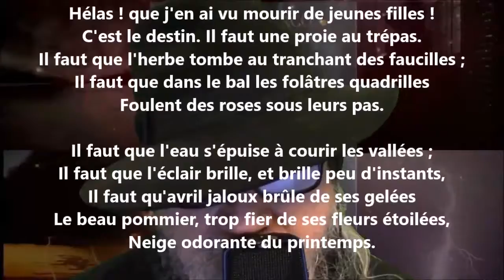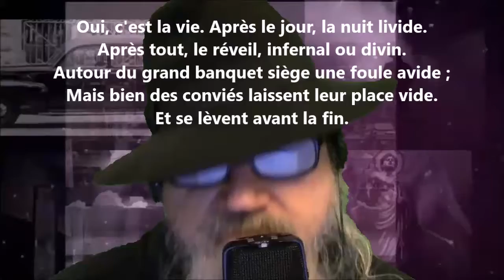Fantômes I - Victor Hugo lu par Yvon Jean